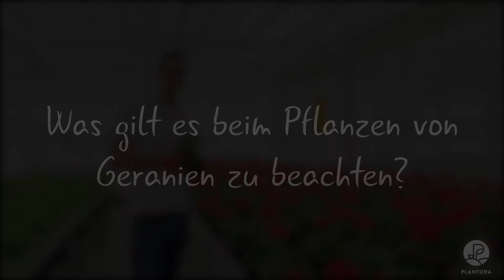Die besten Garten Tipps: Geranien umtopfen - Richtiger Standort & geeignete Blumenerde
Geranien gehören zu den absoluten Klassikern der Balkonbepflanzung und versprühen so manchen Sommer-Charme. Damit Eure Geranien auch so prachtvoll gedeihen wie Ihr euch das vorstellt, dafür müsst Ihr auf den ein oder anderen Hinweis in der Pflege achten! Beispielsweise: Wusstet Ihr, dass Geranien einen absoluten Mega Appetit auf Nährstoffe haben? Deswegen greift gerne zu einer sehr nährstoffreichen Erde mit umhülltem Langzeitdünger!

Unser Erden Experte Andreas aus der Fachabteilung Gartenbau klärt auf!

🌱 Mit Blumenerden von Floragard aus Oldenburg bist du bei all deinen Pflanzprojekten gut beraten, ob indoor oder outdoor, ob für Zierpflanzen oder für die Selbstversorgung.

🌱 Dank unserer über 100-jährigen Erfahrung bieten wir dir Top Blumenerden-Rezepturen mit Know-How aus dem professionellen Gartenbau.

🌱 Solltest du Fragen zur Verwendung unserer Erden haben, dann gib gerne einen Kommentar ab oder kontaktiere uns über das Email-Kontaktfeld auf unserer Homepage oder den dort angegebenen WhatsApp-Beratungskanal.

🌱 Im Floragard-Webshop findest du eine spannende Mediathek mit weitere Gartenprojekten und natürlich für dich und deine Pflanzen die passende Erde

Besuche uns auch gerne auf folgenden Kanälen für weiteren kreativen Garten-Content von Floragard: